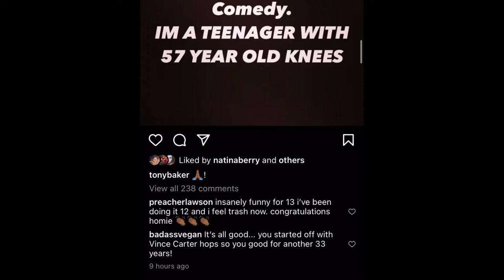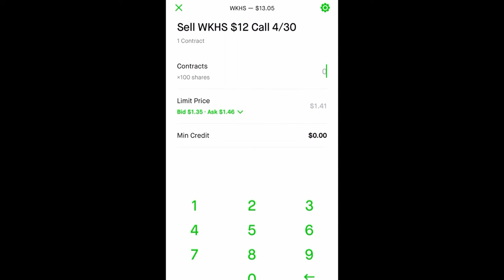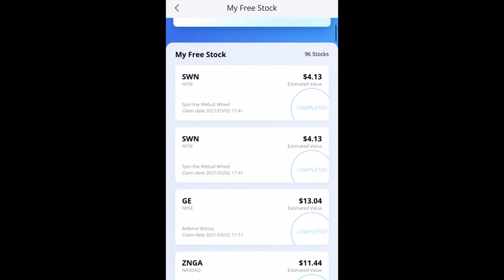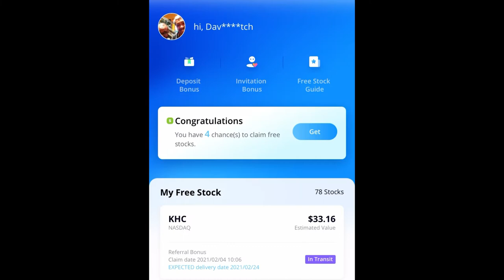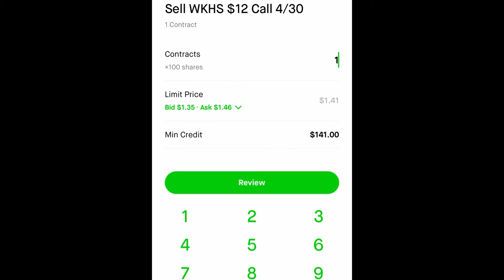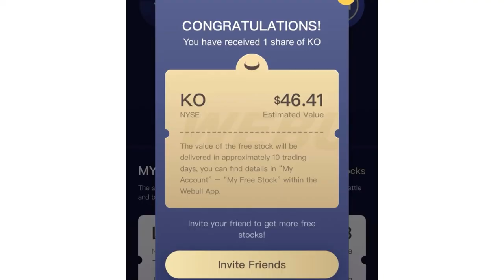DAVE$PLAY FIRE FRIDAY STOCKS To Buy Now! 4/23/2021 Webull Robinhood Trading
SUNDAY$TALK LIST 3 STOCKS To Buy Now! DAVE$PLAY 1/24/2021 Webull Robinhood Trading

SUNDAY$TALK LIST Stocks to Buy Now! Dave$play Webull Robinhood Trading 12/13/2020
SYPR JAGX OCGN AAPL